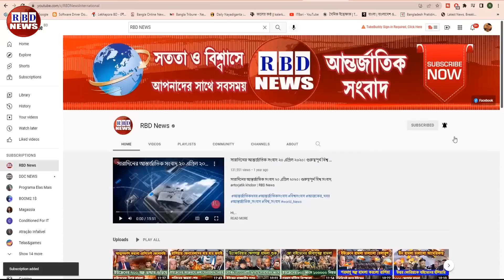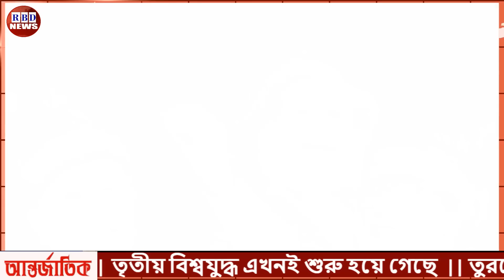আন্তর্জাতিক সংবাদ | Today 04 March 2023 | antorjatik sambad | বিশ্ব সংবাদ | BBC Bangla | RBD News